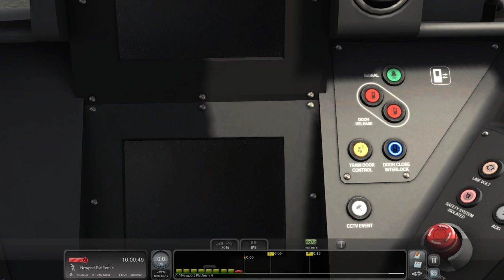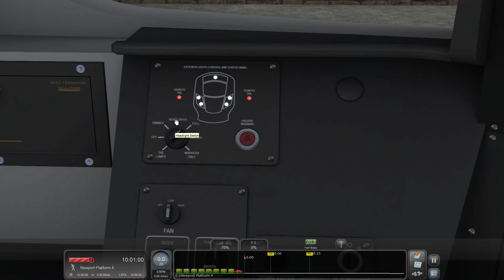Train Simulator Classic | AP Class 800 EP | 800/3 GWR | Welsh Marches | Let's Play | Gaming | HD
Here is my latest let's play of Train Simulator Classic. Here I am using the Class 800/3 GWR IET train from Newport to Shrewsbury. The route that this scenario is used along is the Bossman Games Welsh Marches route.